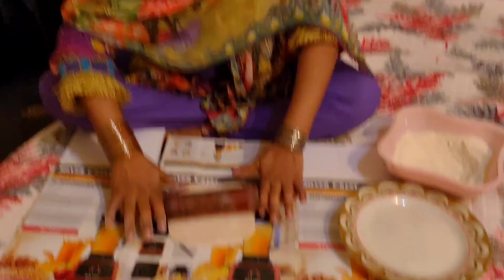Yeh Din bhe dekhna tha khuda rahim kr day Hum pay || family Vlogs || couple Vlogs